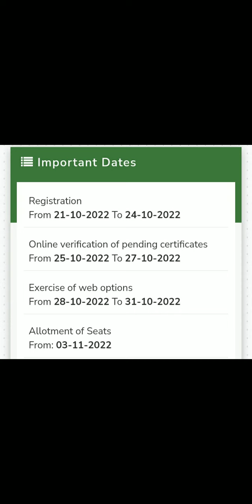Ap degree 2nd Phase Counselling latest news || AP degree OAMDC 2022 -2023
Good news To Ap degree Students ||AP Degree latest News ||  AP degree OAMDC 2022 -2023
AP Degree seat Allotment update || AP degree 2nd Phase Counseling date||degree 2nd Phase counseling
Ap degree Web Options released .?|| ap degree web options latest news|| Ap degree web options update
ap degree admission 2022,ap degree admission 2022 latest news,ap degree admission 2022-23 web options
ap degree admission 2022-23 web options,ap degree admission 2022 latest news,degree web options 2022 ap date
Ap Degree  Edit Of Web options || Ap degree Changing of Web Options ||degree Web Options latest news
AP Degree 2nd phase Counseling schedule Released || AP degree 2nd Phase Counseling 2022 dates